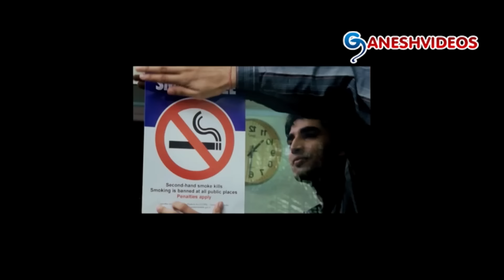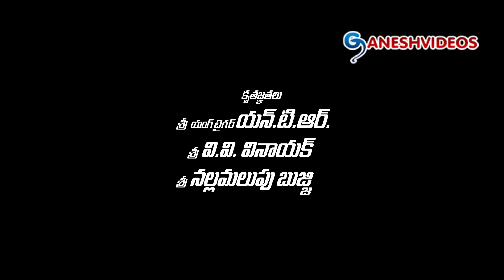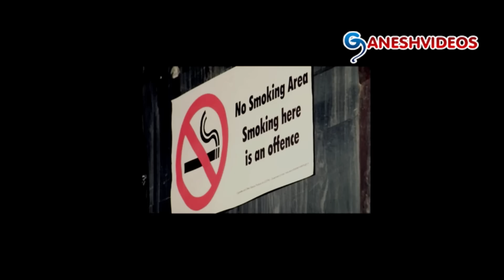Rough Telugu Full Movie || Aadi, Rakul Preet Singh || Ganesh Videos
Rough Telugu Full Movie

Movie: Rough,
Cast & Crew: Aadi, Rakul Preet Singh, Srihari,
Director: C. H. Subba Reddy,
Producer: M. Abhilash,
Release dates: 28 November 2014,

Songs::
Abbobbo Veedu | Nandu I Love You | Edukondala | Rubbaru Banthi | Oye Oye | Ee Vennela Bommani